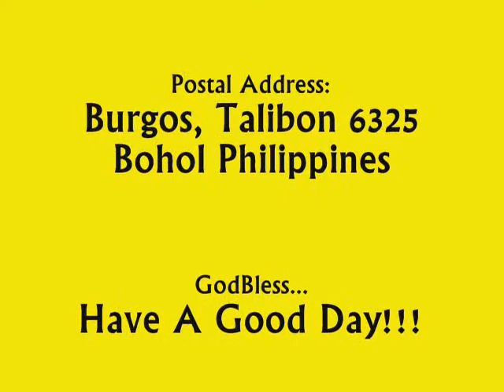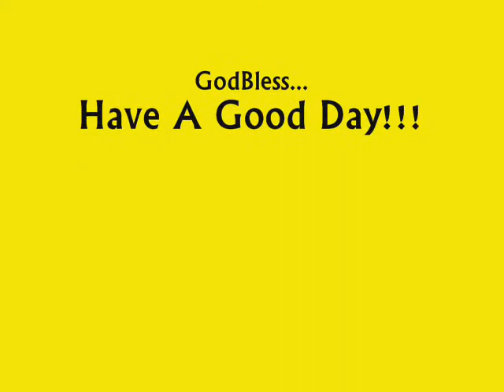A Special Treat For Dogs...